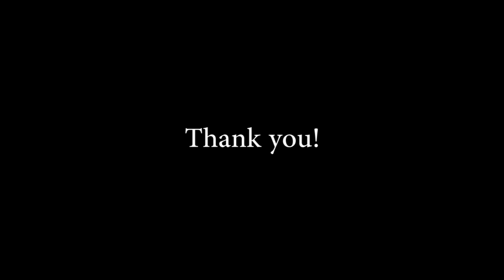"MAYUPO" A Robot Dreams of Apple Trees Ver.1.1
Introduction of short film by Sasaguchi Photo.
Directed by Yoshikatsu Kimura & Yoshihito Sasaguchi.